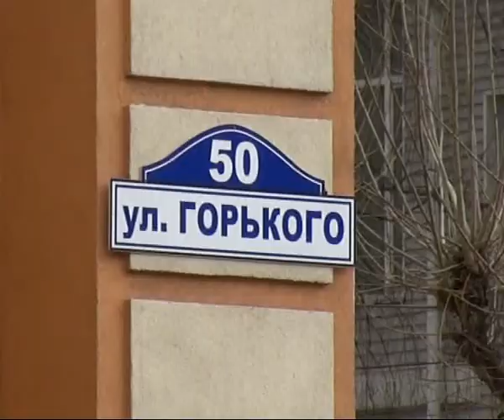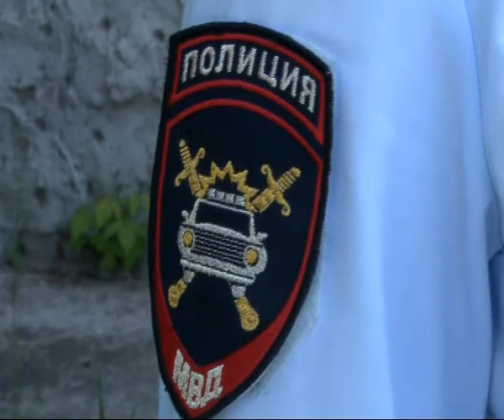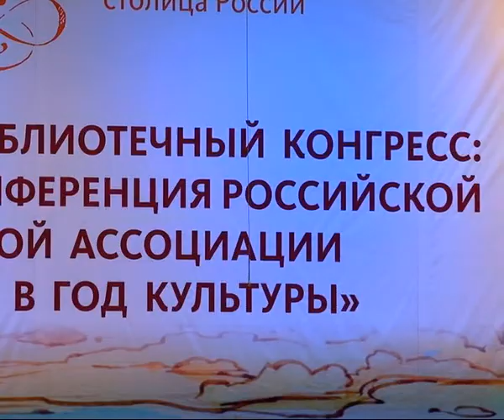Время Говорить - новости Рязани 19.05.14